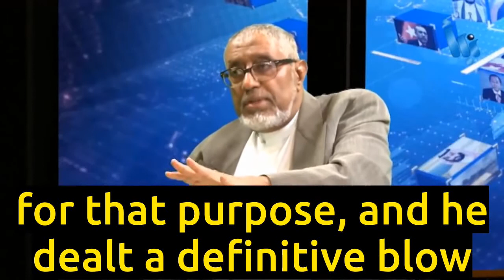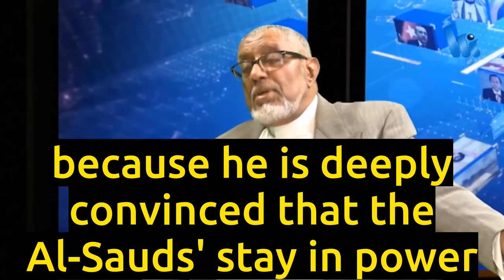Why Mohammed Bin Salman Referred to Khamenei as 'Hitler'? - Dr. Al-Massari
- Abdel Nasser's Arab nationalist and revolutionary movement was confronted by King Faisal with the banner of 'islamic solidarity'.
- Saudis resorted to sectarianism to counter the challenge posed by the Iranian revolution's claim to be an alternative islamic model of government.
- Saudi statements against Iran's Khamenei being 'worse than Hitler' aimed at currying favor with Zionist elements.